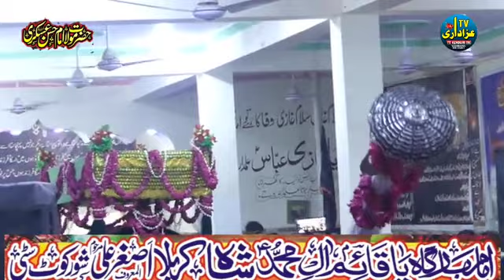Allama Syed Amir Abbas Hamdani | Shahadat Imam Hassan Askari as | 7 Rabi ul Awal Shorkot City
majlis e aza
majlis,
shia majlis,
majlis e ulama shia,
shia,
majlis aza,
shia majalis,
majlis full,
new majlis,
majlis new,
majlis e aza live,
majlis live,
live majlis,
majlis e imam husain (ع),
azadari majlis urdu,
ashra majalis,
best majlis,
ashra majalis imam husain (ع),
urdu majlis